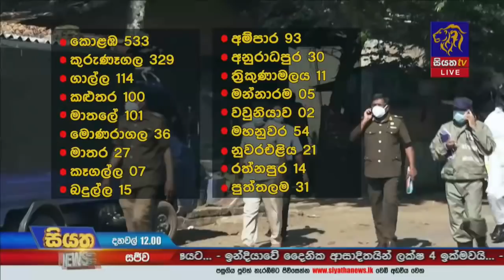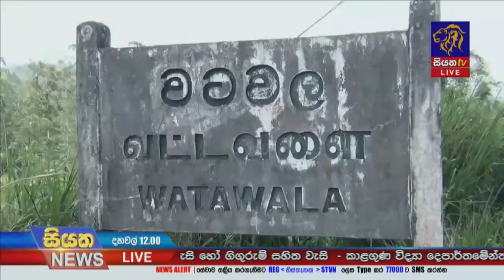Siyatha News | 12.00 PM | 01 - 05 - 2021